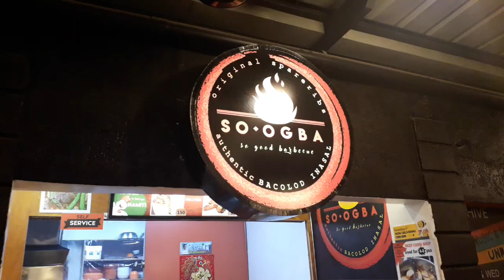THE BEST CHICKEN INASAL EVER?| SOOGBA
WARNING⚠️⚠️⚠️: HUWAG PANOORIN KAPAG GUTOM!

AUTHENTIC BACOLOD CUISINE IN MANILA!

Soogba

Heto na nga mga paps, ito na ba ang the best INASAL ever?

Sobrang SOLID! Panoorin at magutom kasama ko.

Address: North Hive Food Park, Don Faustino St corner Holy Spirit Drive, Don Antonio, 1127 Quezon City, Philippines